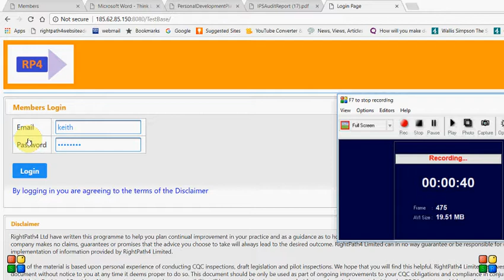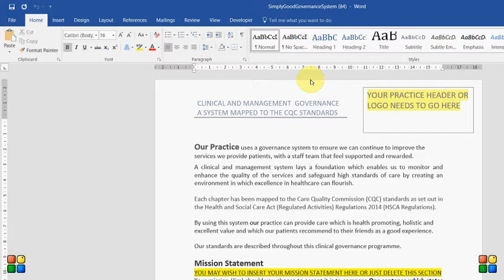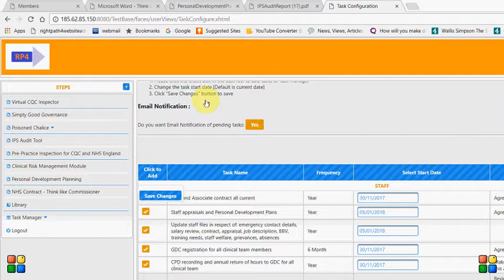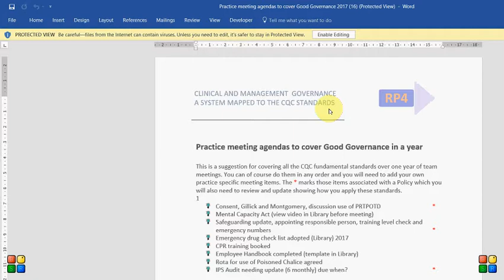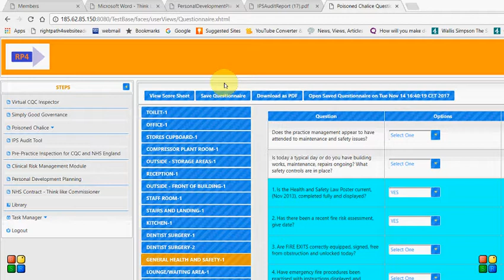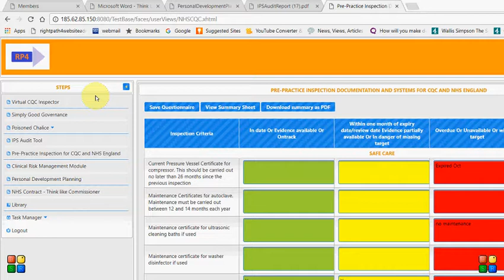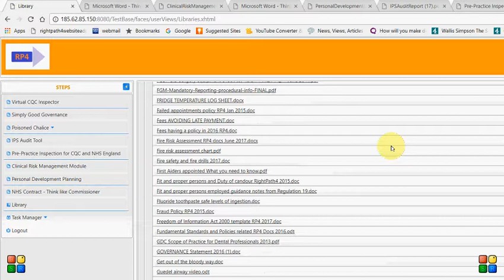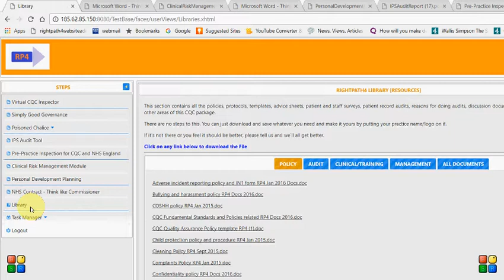RP4 Whistle stop tour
This video explains how to use RP4 System